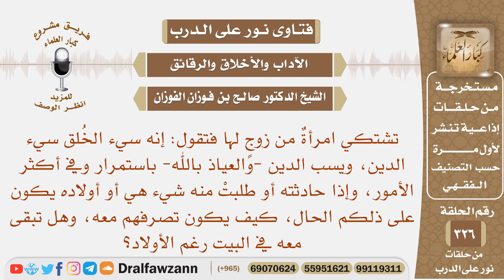زوجي سيء الخلق سيء الدين، ويسب الدين – باستمرار، وإذا طلبت منه شيء يكون على ذلكم الحال، هل أبقى معه؟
نص السؤال: تشتكي امرأةٌ من زوجٍ لها فتقول: إنه سيء الخُلق سيء الدين، ويسب الدين -والعياذ بالله- باستمرار وفي أكثر الأمور، وإذا حادثته أو طلبتْ منه شيء هي أو أولاده يكون على ذلكم الحال، كيف يكون تصرفهم معه، وهل تبقى معه في البيت رغم الأولاد؟
السيرة الذاتية :
للاشتراك في قناة الشيخ صالح الفوزان

رئيس الفريق
لمشروع كبار العلماء